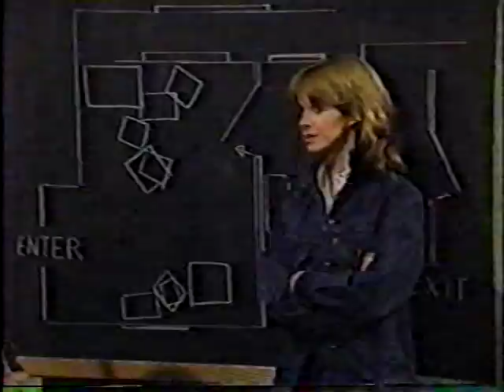THE EDGE OF NIGHT MAY 1983 EP 6 & 7